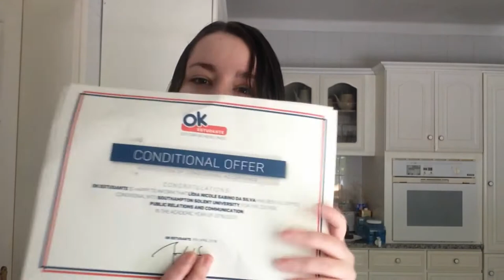I'm Going To England!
I this is a big compilation of vlogs of my preparation to go to Southampton Solent University.
Hope it helped you in any way or that you just enjoyed this vídeo!

º Find me in the social media º
Tumblr: inergumero / turquoise place